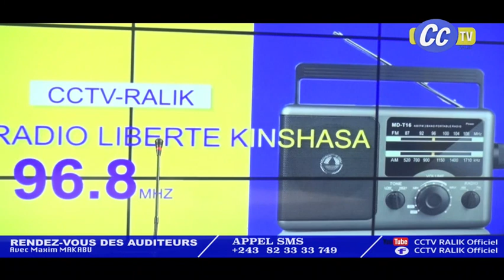RDV DES AUDITEURS : DÉBAT YA KAFUKAFU ENTRE POUVOIR NA OPPOSITION